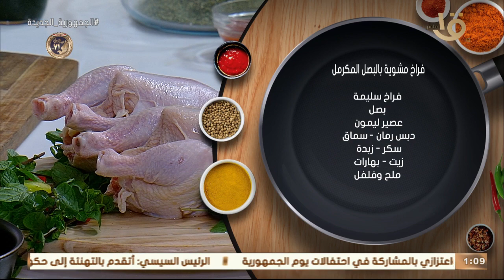أكلة أمي | تحفه بجد ولازم تجربيها.. فراخ مشوية بالبصل "المكرمل" بطريقة الشيف المغازي